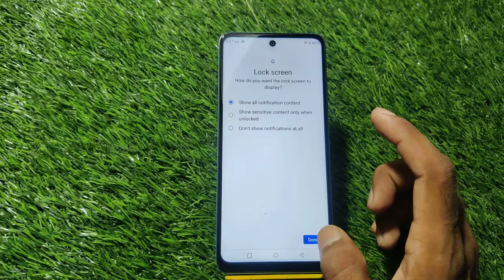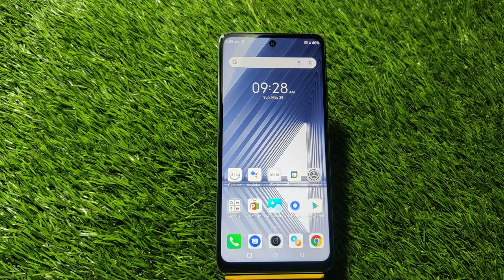Infinix hot 12 play Mein Pattern Lock Setting Kaise Karen , How To Set Pattern Lock In Infinix hot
Infinix hot 12 play Mein Pattern Lock Setting Kaise Karen , How To Set Pattern Lock In Infinix hot 12 play

How To Set Pattern Lock In Infinix hot 12 play,
Infinix hot 12 play Mein Pattern Lock Ki Setting Kaise Karen,
Pattern LockInfinix hot 12 play Mein Kaise Lagaen,
Infinix hot 12 play Pattern Lock Setting,
How To Pattern Lock Setup In Infinix hot 12 play,
Infinix hot 12 play Mein Pattern Lock Kaise Lagate Hain,
Pattern Lock Security In Infinix hot 12 play,
Infinix hot 12 play Screen Lock Type Pattern,
Infinix hot 12 play Pattern Setup,
Infinix hot 12 play Mein Pattern Lock Lagana Sikhen,